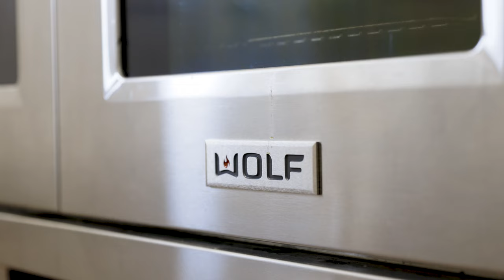Calgary Real Estate Property Video Tour Production - 7 Mckendrick Point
7 Mckendrick Point
This property is listed by
Ron Isaac